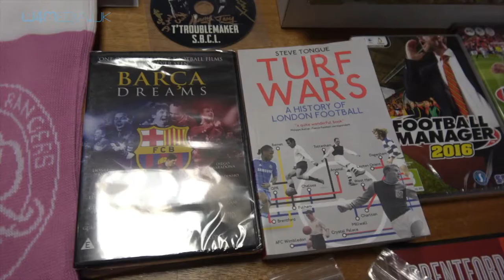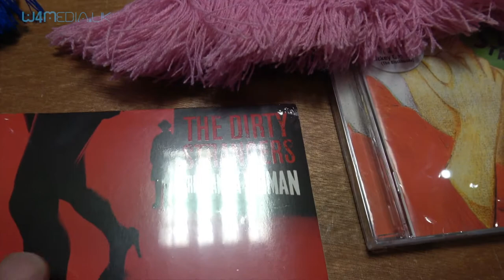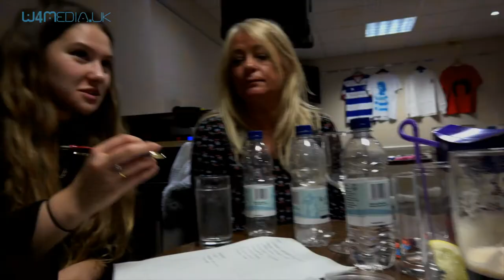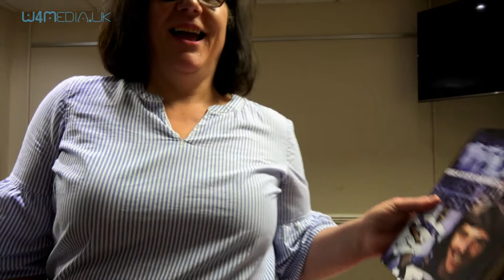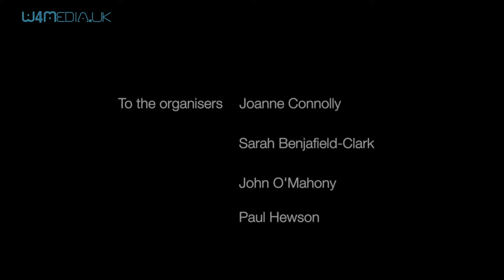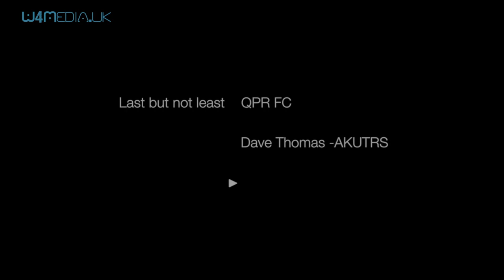Stan Bowles Fund Raising Quiz Night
Brentford FC's The Hive, Griffin Park kindly hosted this event which raised £1,124 was set up by Joanne Connolly and John O'Mahony with assistance from Sarah Benjafield-Clarke. The Quiz Master was Ray Eaton who set all the questions. The night was introduced by Steve Wicks and Andy Sinton both Ex Players and Andy now being QPRs Ambassador. This was on top of the thousands we already raised in collections outside Griffin Park then at Loftus Road at QPR's last home match of the season. Alzheimer's is an awful condition which many people suffer from. Stan now lives with his daughter up in Manchester. We are trying to make his life as comfortable as possible and help pay towards his care. See photos of QPR and more at my facebook Please give thumbs up on youtube! Thanks Paul